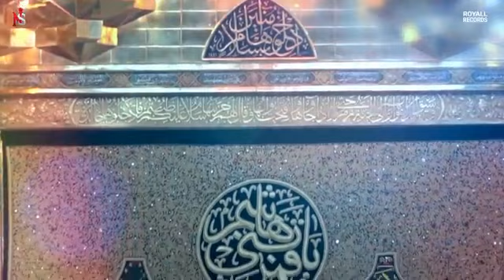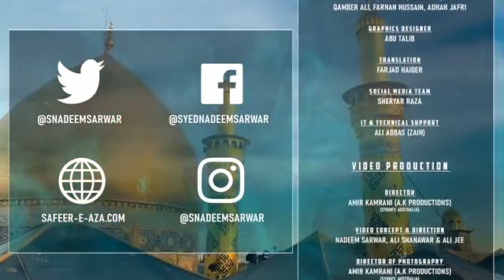Kabja he hamara